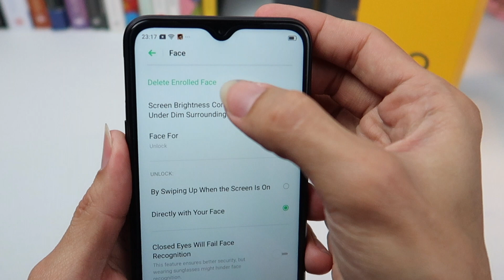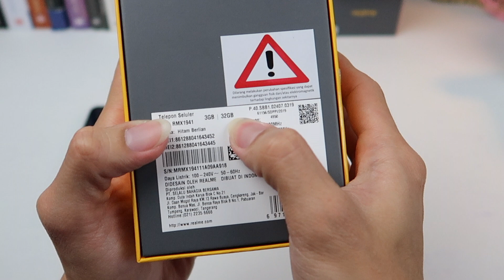3 poin plus hasil review Realme C2. Kekurangannya bikin batal beli?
Kalau saya sih (setelah tau 3 poin plusnya) tetep memutuskan beli, yah walau cuma 1 sih belinya :P

Kalau kamu? Tulis pendapatmu di kolom komentar ya teman!
Btw selain smartphone dan smartband, saya juga mereview makanan khas Surabaya dan Bali.